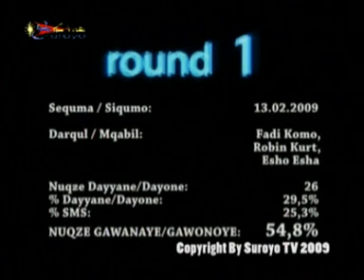SUROYO STAR 07 part 04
SUROYO TV - SUROYO STAR - KEKWO SUROYO - KEKHWA SURAYA - SARGONTA OSHANA - JOSEF CACAN - SARGON MOSHE - ESHO ESHA- ORSHINA AL CHAMMAS - JONNI SANATI